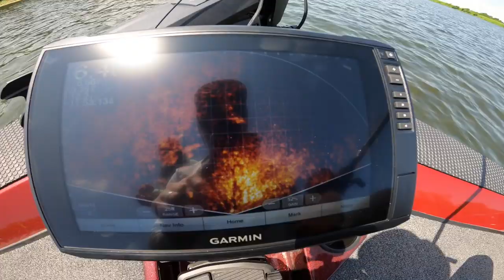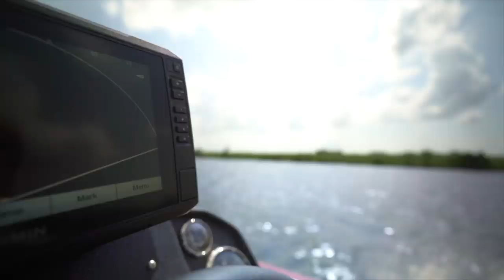THIS ALMOST RUINED OUR BRAND NEW BOAT!!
WHAT A DAY 😳 we literally barely got off the ramp before finding metal and rubber wrapped around our prop!! I’m not sure if we sliced it in half and the other piece of metal did damage or not yet, but she seemed to operate good after we got everything off the motor.

This was our first day using Panoptix LiveScope perspective mode and the new Garmin force trolling motor and it blew our minds! So many positive things to say about our new bass boat upgrades, but I will cover that in our next few uploads. Enjoy !!

If you are interested in the parts shown in today’s video, it helps support the channel if you purchase through my links below to create more videos like this, so thank you in advance!